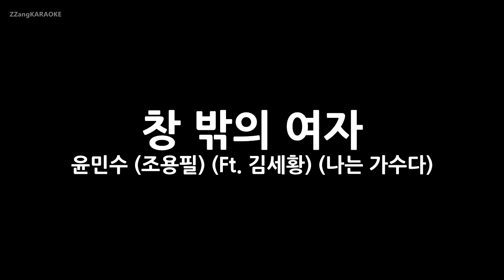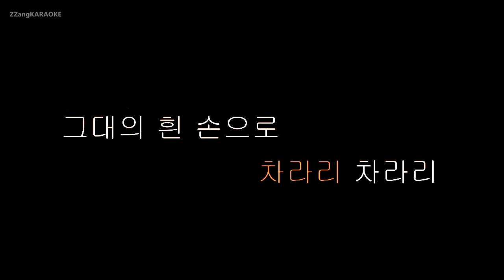[짱가라오케/원키/노래방] 윤민수(Yoon Min Soo)-창 밖의 여자 (조용필)(Ft. 김세황)(나는 가수다) [ZZang KARAOKE]